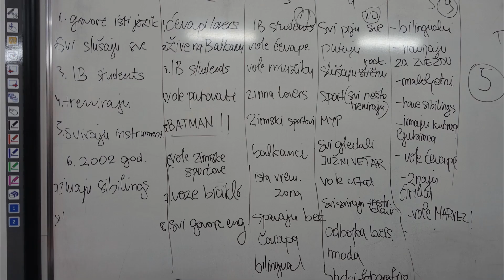Study trip to Belgrade- visiting gymnasium with IB programm 2018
Personal project by Laila Šašivarević, II2